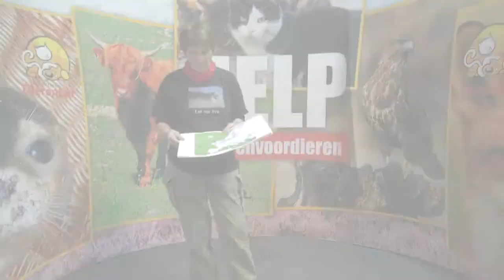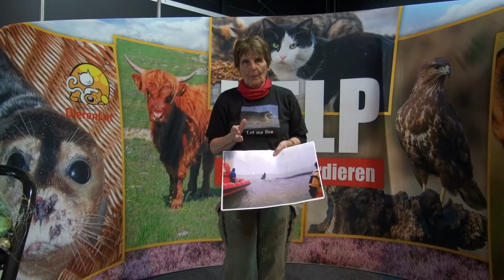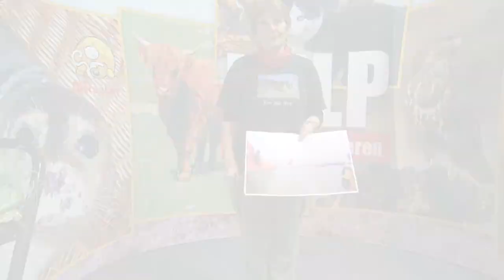Vraag #8 DierenLot - Lenie 't Hart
Vraag aan Lenie 't Hart.
De vraag van vandaag is: "Hoe komt het dat potvissen aanstranden in Nederland?"

Heb jij na het zien van de vlog nog vragen? Laat dan een reactie achter!